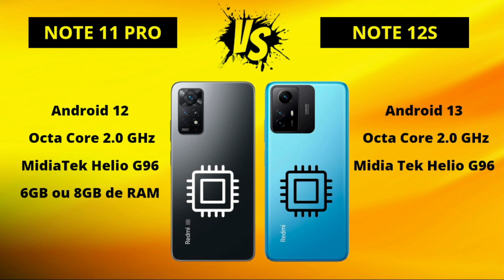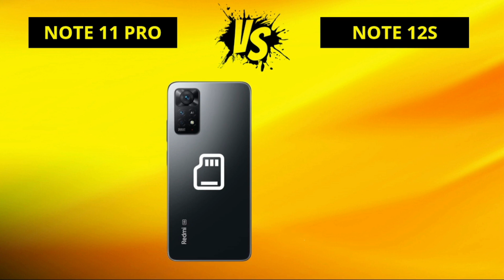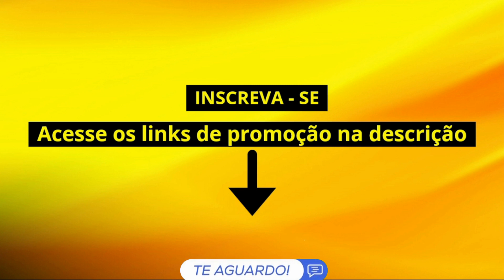Redmi Note 11 Pro 4G vs Redmi Note 12S 4G - COMPARATIVO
🛒 COMPRE COM SEGURANÇA:
📲 Redmi Note 11 Pro
📲 Redmi Note 12S